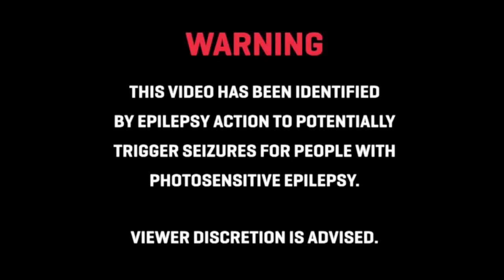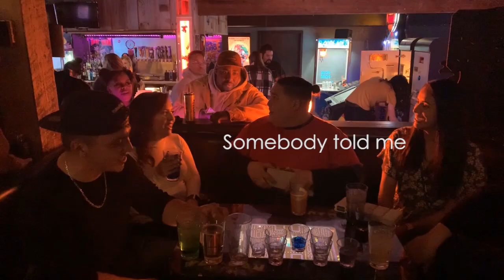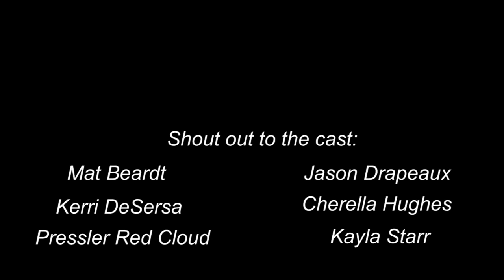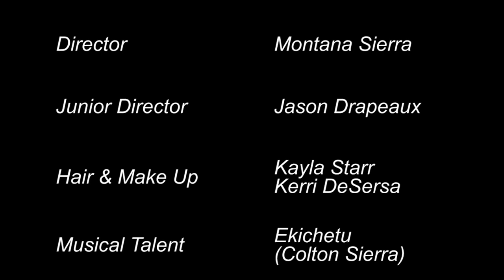One More Time (Official Music Video)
One More Time (Explicit)
written and performed by Ekichetu aka Colton Sierra (IG: @ekichetu Twitter: @WoOlowan)
beat produced by Bandit Luce (@BanditLuce)
Shot by Montana Sierra (IG: @tanzbanans)
All video shot on iPhone X
Shout out to the Press Start Bar in Downtown Rapid City and the bartender Ethan for the assistance!

THE CAST:
Mat Beardt (Twitter: @kaapish95)
Kayla Starr (IG: @kayla.starr & @hairbykaylastarr)
Kerri DeSersa (Twitter: @kerrilea_)
Pressler Red Cloud (@ under the radar)
Jason Drapeaux (IG: @drapps11)
Cherella Hughes (IG: @cherellapearl)